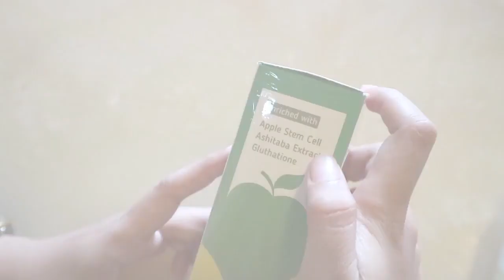Serum Penumbuh Rambut Kepala Hair Tonic Green Angelica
Shopee
penghilang_jerawat_cepat

Lazada
Cantik Amanah

Bukalapak
Penghilang Uban Alami

Tokopedia
Penghilang Uban Alami

BISA BAYAR DI TEMPAT / COD
(Pilih Pengiriman J&T - pilih Metode Pembayaran COD)

Produk dijamin 100% ASLI dan teregistrasi. Merk resmi terdaftar dilindungi oleh undang-undang. Telah mendapatkan sertifikasi halal MUI.

Hair Tonic Green Angelica Berfungsiuntuk melancarkan peredaran darah dilapisan kulit kepala, menginjeksi dan memasukan protein yang di butuhkan rambut, serta merangsang secara aktif folikel rambut sehingga folikel rambut jadi sehat segar dan tentu saja rambut jadi tebal kuat dan tidak mudah rontok.

Hair Tonic Green Angelica  terbuat dari bahan-bahan herbal alami yang sudah terbukti sangat efektif untuk meragsang pertumbuhan rambut dan sekaligus menghentikan rambut rontok, serta menebalkan dan menyuburkan rambut. Green Aggelica sama sekali tidak menimbulkan efek samping atau ketergantungan, dan Green Angelica Hair growth Accelerator bisa di gunakan oleh pria maupun wanita, jadi sangat praktis bisa di gunakan untuk bergantian suami istri atau keluarga di rumah.

Manfaat Hair Tonic Green Angelica :
- Menghentikan Rambut Rontok
- Memperbaiki Rambut Rusak
- Mempercepat Pertumbuhan Rambut
- Mengandung Antioksidan Tinggi
- Menghilangkan Ketombe
- Aman Tanpa Efek Samping

Cara Penggunaan Hair Tonic :
- Basuh kulit kepala menggunakan air bersih.
- Biarkan kondisi rambut setengah basah untuk penggunaan Hair Tonic.
- Belah rambut menjadi 2 (dua) bagian lalu semprotkan Hair Tonic pada rambut secara merata di setiap belahan rambut.
- Pjat perlahan menggunakan tangan untuk membantu menyerap dan meratakan Hair Tonic pada kulit kepala
- Bila Hair Tonic sudah merata maka bisa melakukan aktifitas seperti biasa.

KENAPA HARUS MEMBELI PRODUK GREEN ANGELICA DI TOKO INI?
Karena kami seller Green Angelica terjamin 100% dapat membantu anda untuk keluar dari beragam masalah rambut anda, karena produk yang kami tawarkan 100% ASLI dan teregistrasi. Merk resmi terdaftar dilindungi oleh undang-undang. Telah mendapatkan sertifikasi halal MUI. Green Angelica menggunakan bahan-bahan herbal yang diformulasikan untuk jenis kulit masyarakat indonesia, dan sudah banyak orang yang keluar dari masalah rambutnya bersama kami GREEN ANGELICA.

segera pesan dan anda akan mendapatkan rambut indah yang anda idam-idamkan
Selalu ready. Premium quality. Silakan order, langsung dikirim secepatnya